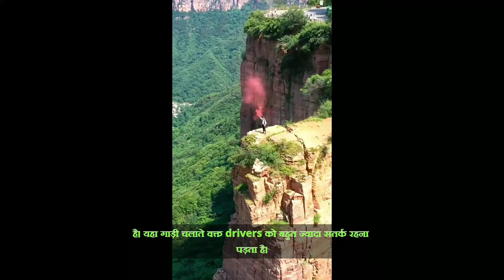दुनिया के 7 सबसे खतरनाक रास्ते! 7 most dangerous roads all over the World!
Top 7 Most Dangerous Roads on Earth

Get ready for an adrenaline rush! This video takes you on a thrilling journey across the globe to explore the 7 most dangerous roads on the planet. From treacherous mountain passes to narrow cliffside highways, we'll unveil the heart-stopping challenges drivers face on these routes.

Here's what you can expect:

Breathtaking (and terrifying) scenic views

Insights into the dangers drivers encounter

The engineering marvels that make these roads possible (or barely possible!)

Whether you're a seasoned traveler or an armchair adventurer, this video will have you gripping your seat.